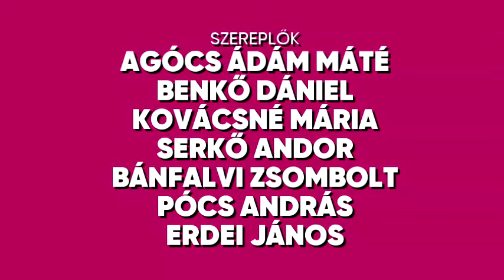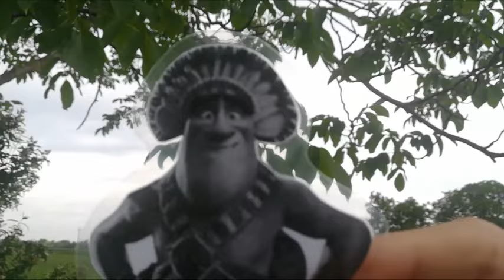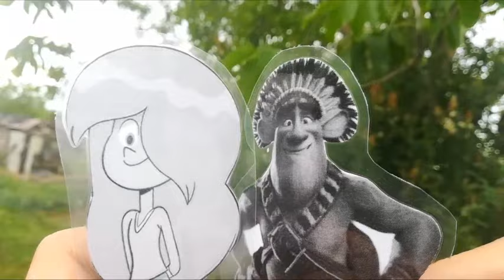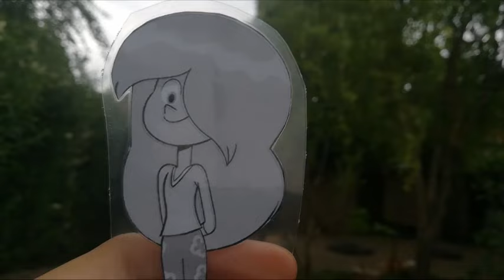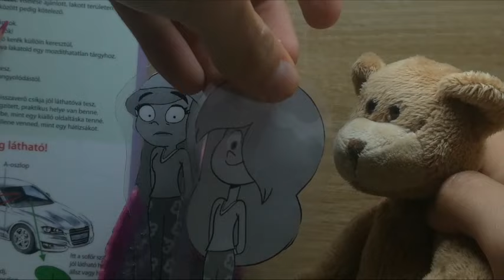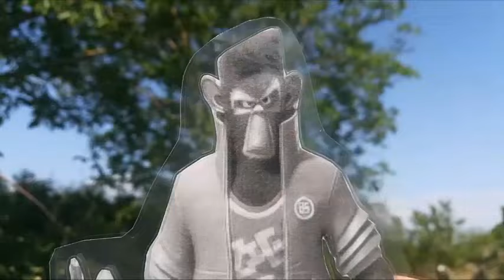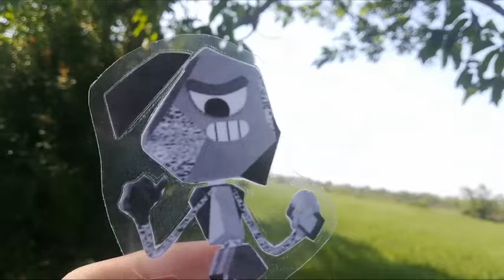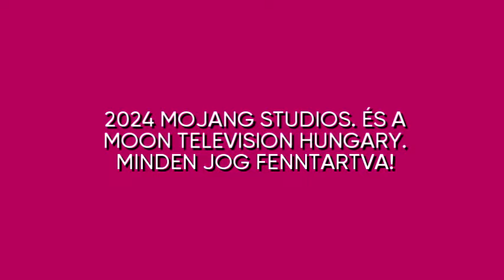Varjúdombi Csibészek: Macskás Kombiné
Mikor Pünkösdkor megnyitotta a sálpatarcu alak, Sofiára bízza azzal hogy előadja Khumba mutatványát. De Dr. Romboló bosszút fórral azzal hogy megbetegíti Erős Pistára, mert fájdulni kezd a hasa. Ondine épp meghipnotizálja Krisztát, de véletlenül Sofia macskává változott. Úgy hogy ők nem tudják hogy gyógyítsák meg mielőtt kezdődik a cirkusz?